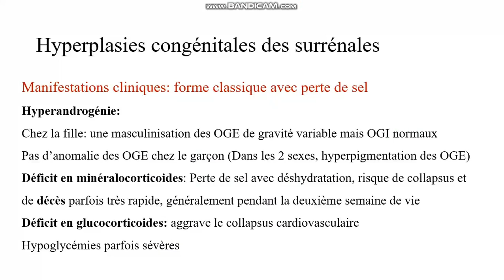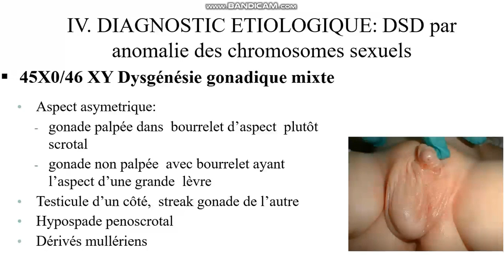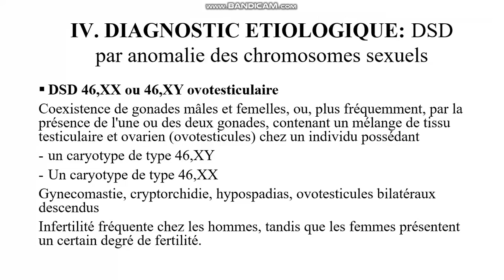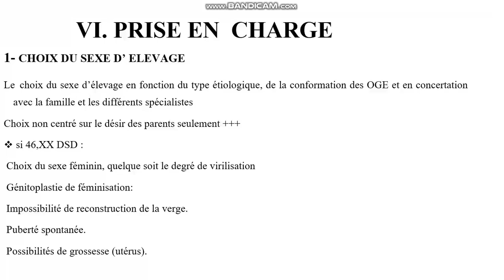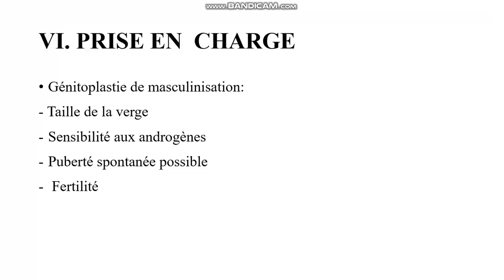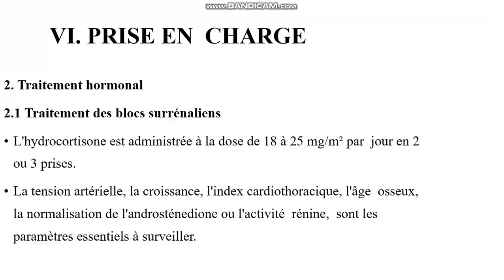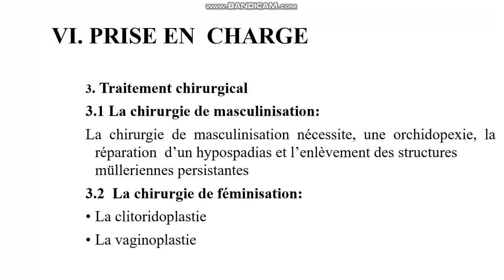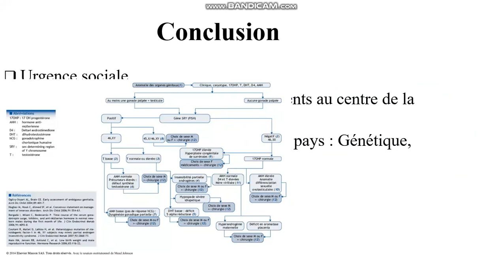Trouble de la différenciation sexuelle 5